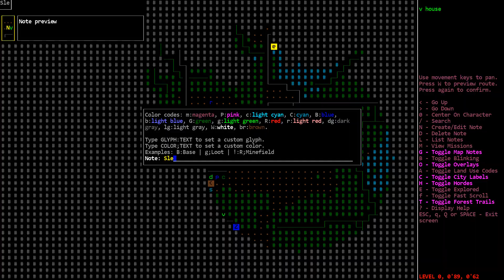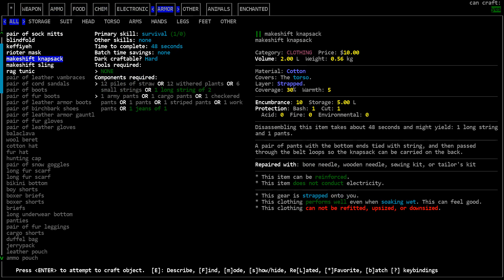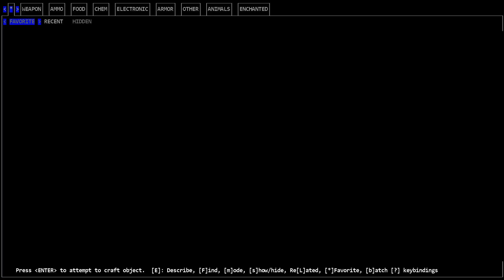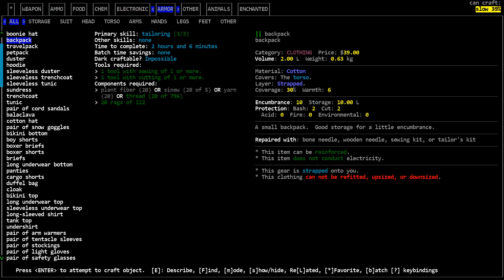[HUN] CDDA - Wandering Wizard 5 (Sneaking into a house to Sleep)